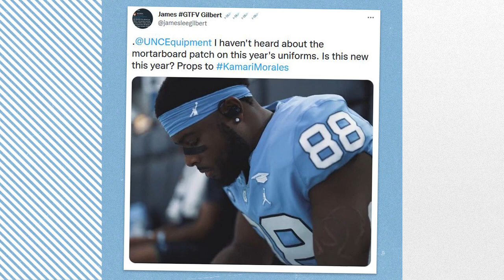Carolina Insider - Interview with Kamari Morales - October 26, 2022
This week, Jones Angell & Adam Lucas are joined by Carolina Football's all-time leader for touchdown catches by a tight end, Kamari Morales, to talk about this record-setting feat, his idea of the mortarboard patch that is now on graduates' jerseys, and much more 🗣🏈